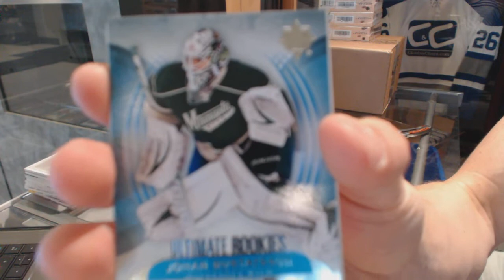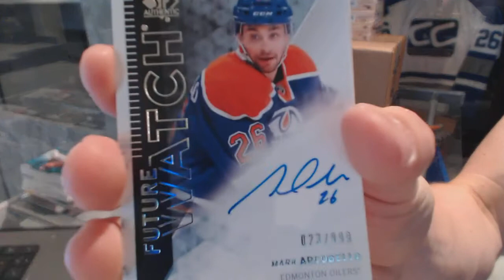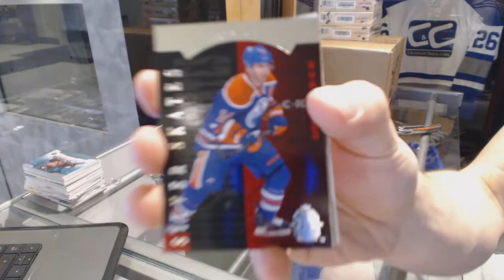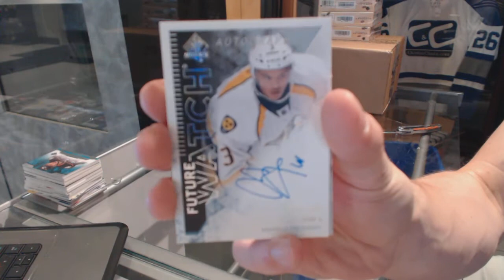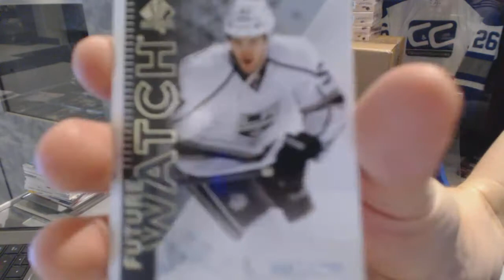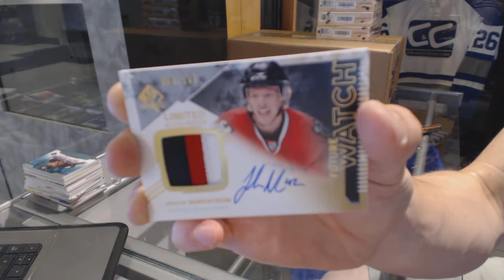13-14 UD SP Authentic & 13-14 UD Ultimate Hockey Box Break - C&C GB #6379